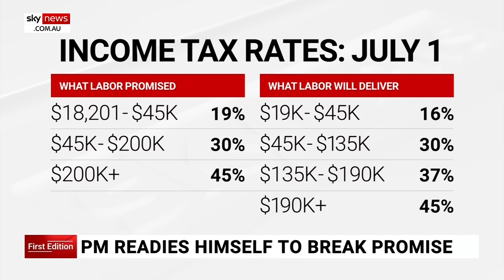Anthony Albanese to face the heat over tax cut backflip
As part of his push to win the 2022 election, Anthony Albanese convinced the Labor Party to support the Morrison-era stage three tax cuts and that's been Labor's position – until now.

As the Prime Minister readies himself to officially break his promise and take the axe to the tax cuts which are set to be announced at his National Press Club address today, he will have explain the backflip and ready himself for a battle.

The changes spell a breach of faith which could be politically fatal for the PM.

As it stands, the legislated cuts are skewed in favour of higher income earners with the tweak set to distribute this among the lowest income earners.

The changes are setting the government up for a bitter stoush with the Coalition and business groups who are going nuclear over a broken election promise.

The full details of the government’s tax changes and cost of living relief will be unveiled at the National Press Club on Thursday.